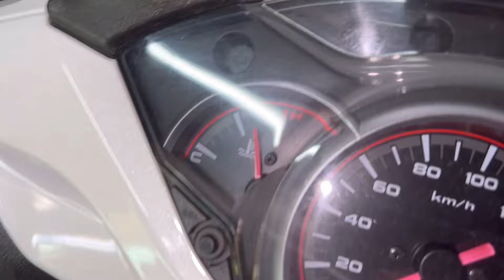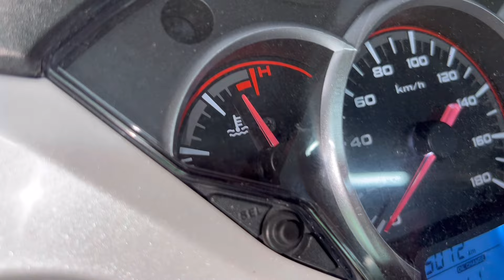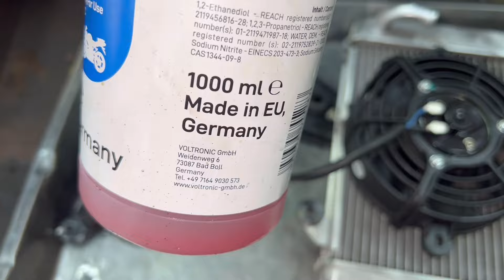Sh 300i làm nồi mở tua khắc phục hú láp kêu lọc cọc lại còn rung rần ga đầu nóng két nước nữa chứ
Sh 300i làm nồi mở tua trị bệnh hú láp kêu lọc cọc két nước bị nóng lại còn rung rần ga đầu đi không mượt nữa và được khắc phục lại hết các lỗi trên tại Tbk Team nhé Thanks